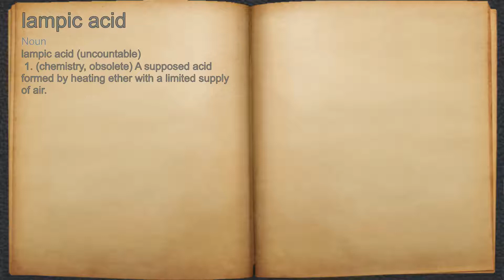What does lampic acid mean?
A spoken definition of lampic acid.

Intro Sound:
Typewriter - Tamskp